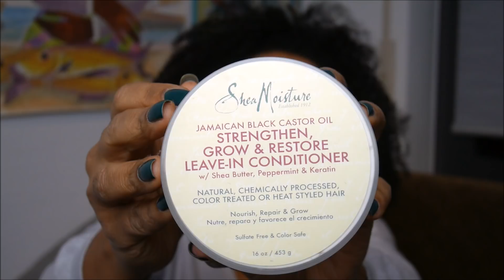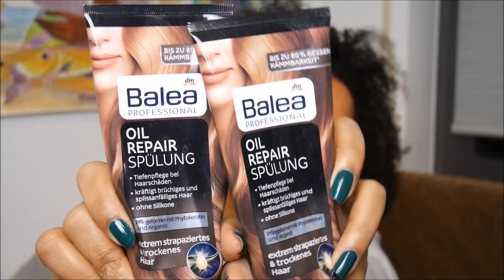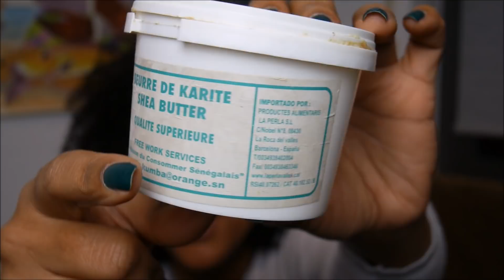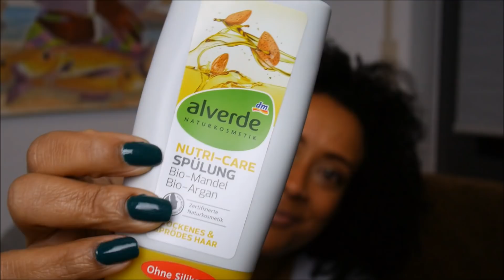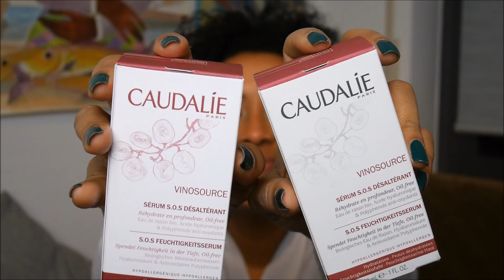Cierre 2017 | Actualizacion + Productos Terminados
Hola Caracola!!! espero que todos esten bien y no me hayan olvidado jiji bueno en este video le doy cierre al 2017 mostrandoles los productos que utilice; espero les guste el video y si es asi no olviden comentar, compartir, darle LIKE + suscribirse ♡

☎ Contacto »
Snapchat:   Algo mas que Rizos
Camara utilizada:  Panasonic Lumix G
Edito lo video con: Windows Live Movie Maker

Todos los productos mostrados son comprados con mi dinero!!!